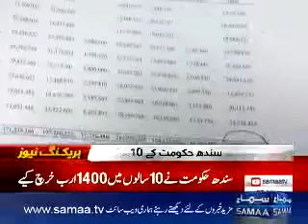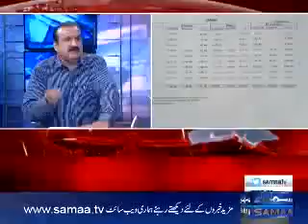PPP Stole 1400 Billion from Sindh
PPP Performance In Sindh Since Last 10 Years,
MORE THAN 1400 BILLION CORRUPTION.